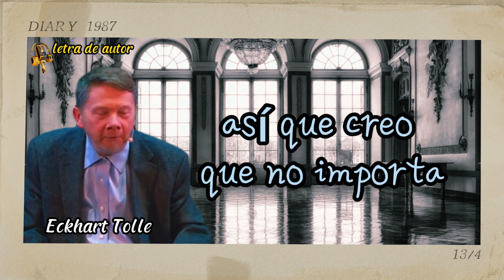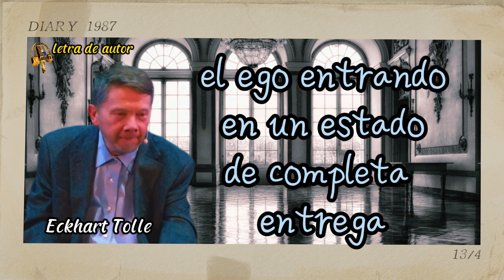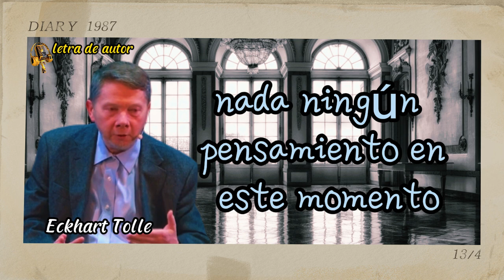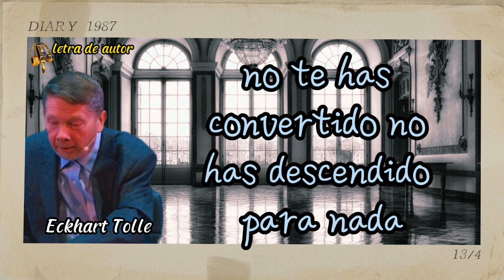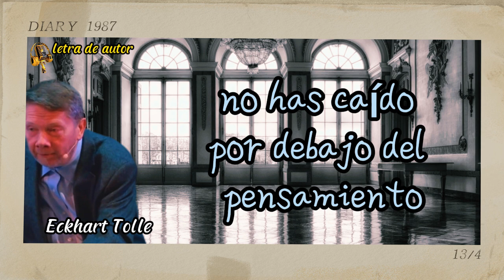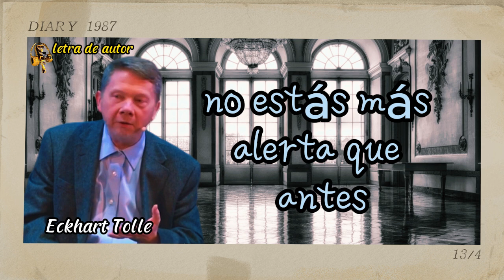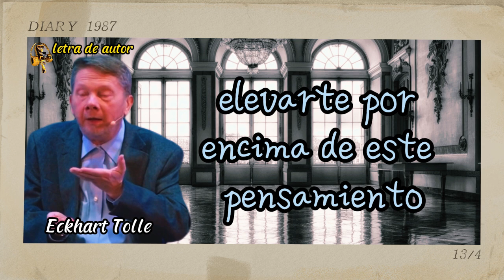Eckhart tolle- Español latino ✅Percibe sin sufrimiento🙈letra de autor®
Ekhart tolle, nos habla de las formas de liberarse del sufrimiento y los pensamientos ,percibir, elevarse a la conciencia, liberarse del pensamiento intrusivo que no nos pertenece.